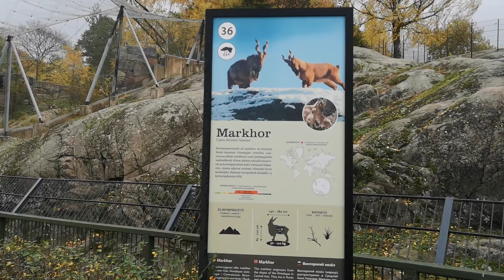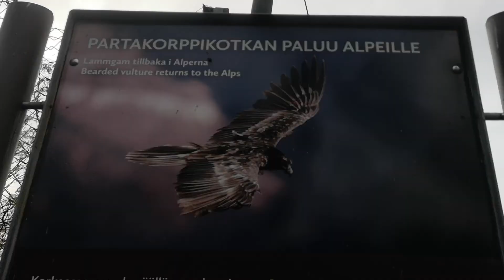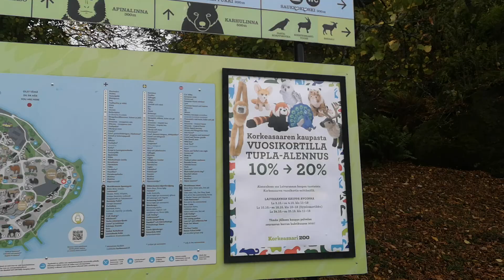The Zoo On Island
Some place in the zoo at Helsinki,Finland. The zoo is near Helsinki Central.
บรรยากาศในสวนสัตว์บนเกาะที่เฮลซินกิ ประเทศฟินแลนด์